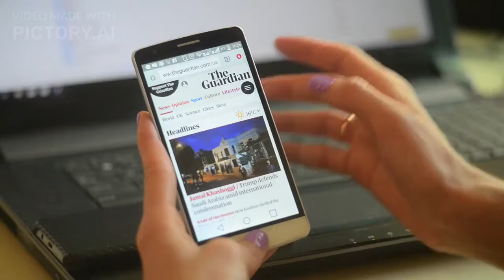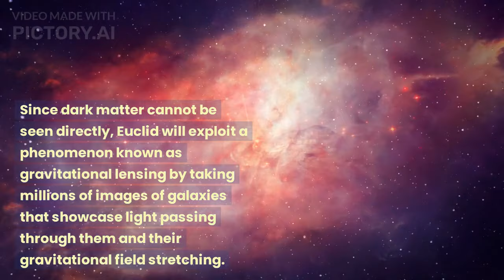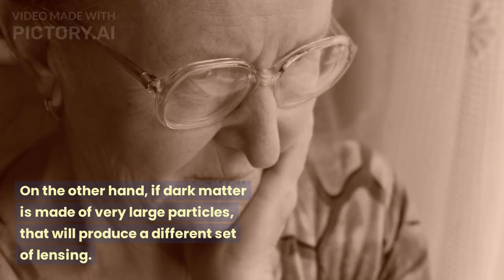Euclid telescope to explore 'dark energy' and dark matter like never before